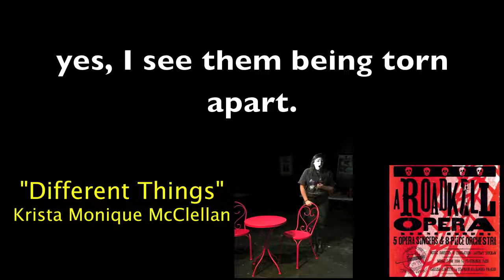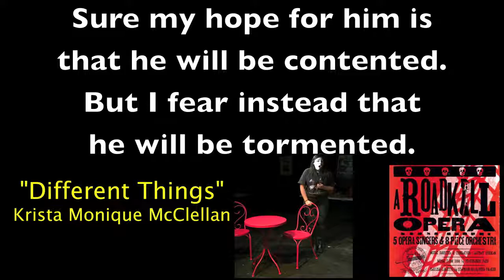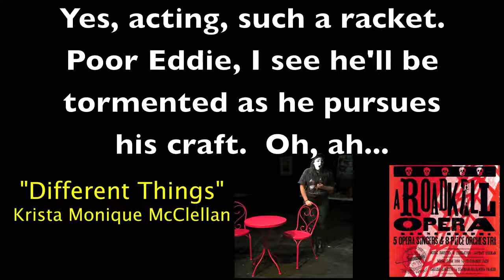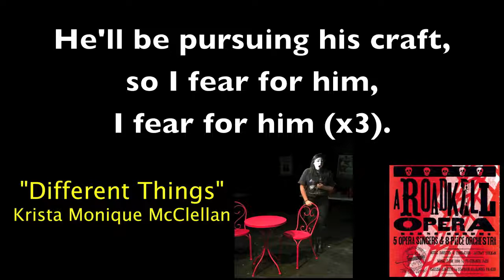Different Things (Lyric Video) from A Roadkill Opera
6. Different Things

Debby
Oh, what if they are not a hit?
What will happen to them?
I see them being torn apart,
yes, I see them being torn apart.

So, granted, I don’t know them all that well.
And they seem to want different things.

They seem to want different things.

Ah, granted, I don’t know them well,
but I think they want diff’rent things.

Eddie will be tormented
as he pursues acting.

Eddie will, will be tormented,
I see, poor boy,
I see that he will be tormented.

Sure, my hope for him is
that he will be contented.
But I fear instead that
he will be tormented.

I hope he’ll be contented
but I fear for him, I do. Ah . . .
Acting is a tough racket.
and I fear, I fear for him, oh,
oh, I sure fear for him.

Yes, acting, such a racket.
Poor Eddie, I see he’ll be tormented
as he pursues his craft.
Oh, ah …

He’ll be tormented pursuing his craft.
He’ll be pursuing his craft,
so I fear for him, I fear for him,
I fear for him, I fear for him.

Lyrics by Stephan Alexander Parker
Music Director & Conductor, Jeffrey Dokken

Krista Monique McClellan, who workshopped the role at Artomatic 2012, sings the role of Debby in this studio recording released on July 4, 2013.

The photo is of Shaina Martinez portraying Debby in the January 2016 world premiere production of A Roadkill Opera at the Mead Theatre Lab at Flashpoint in Washington, DC.